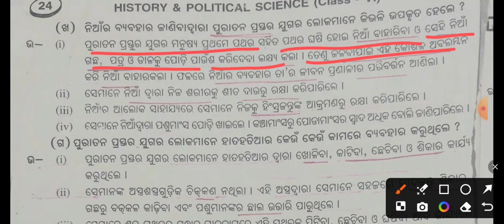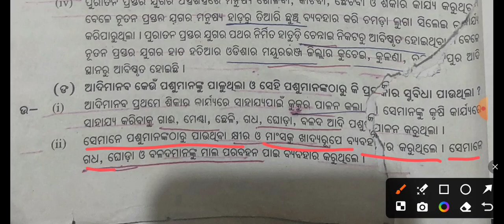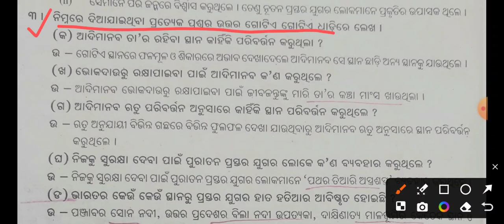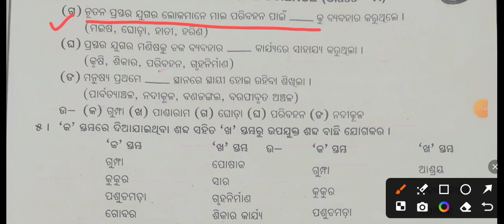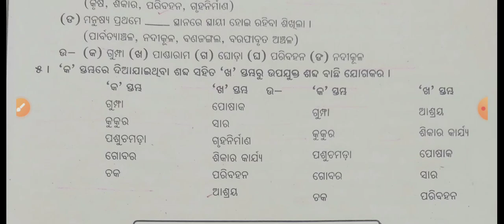Odia Medium: Class-6: History: Chapter-2: Question & Answer